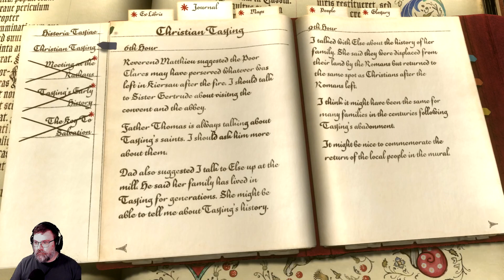Pentiment Let's Play #29